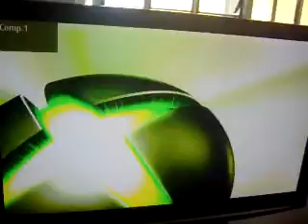ML 52039225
Video Migrado